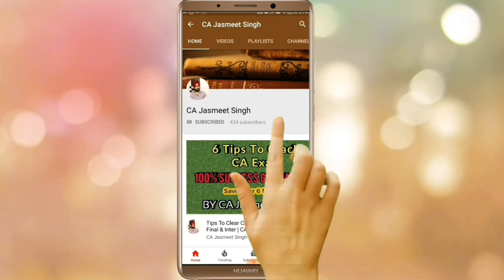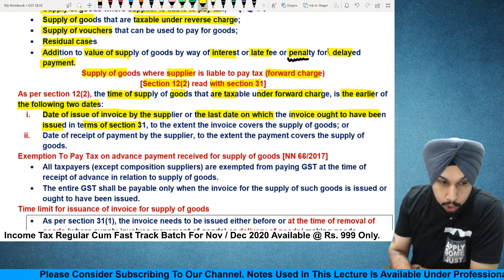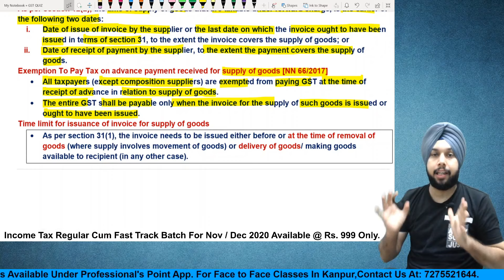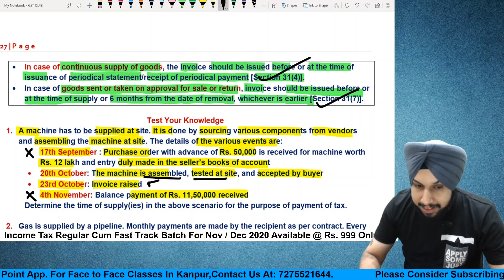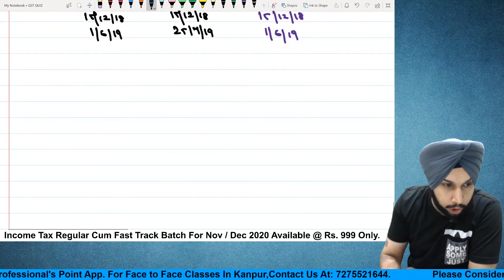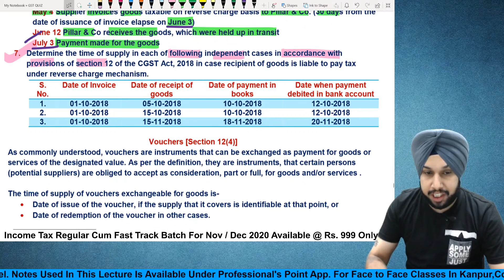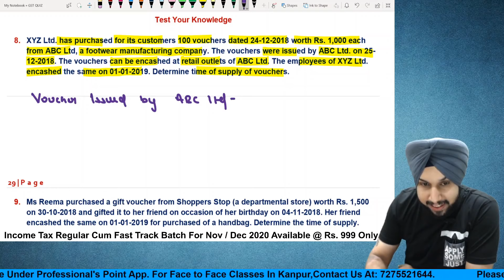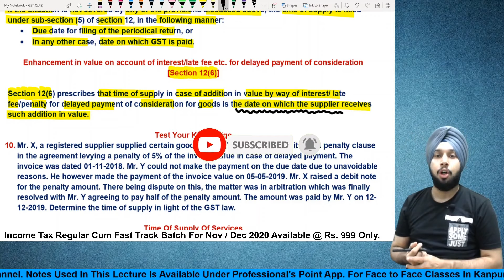Class 5 | Time Of Supply | TOS Of Goods | CA-Inter | Nov 2020 | May 2021 | CS-Executive | CMA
This video is on Time Of Supply Under GST. This Video Is applicable For CA/CS / CMA students appearing in May 2020 / June 2020 attempt respectively